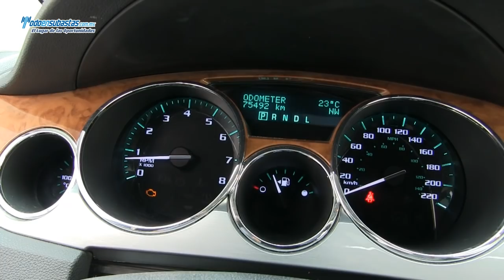Buick / Enclave / 2011